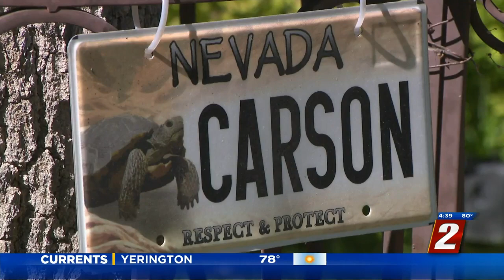Nevada Desert Tortoise Week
This week is dedicated to raising awareness and promoting the recovery of the Mojave Desert Tortoise.